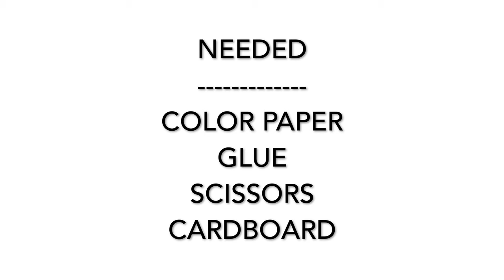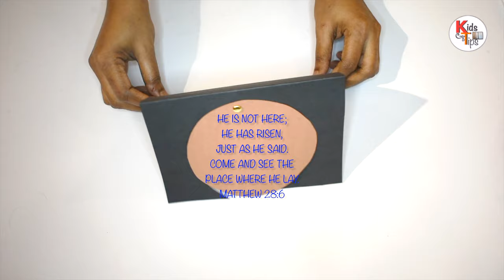He has Risen ✝️ | The Empty Tomb craft | Easter craft idea